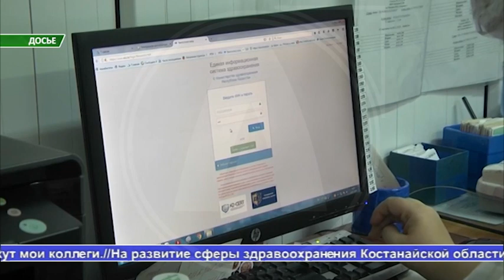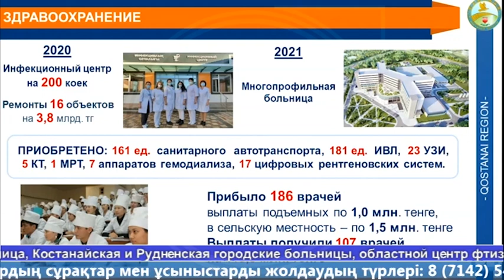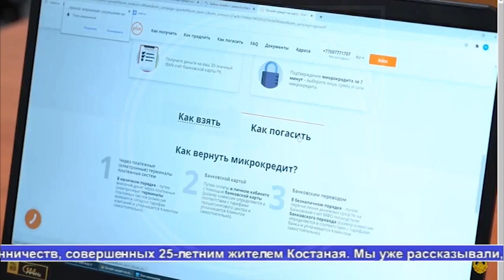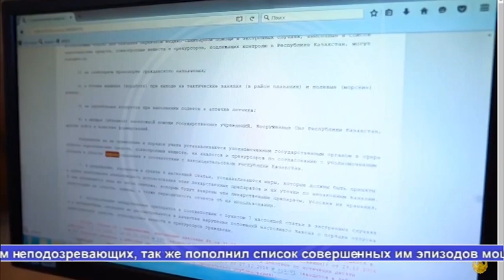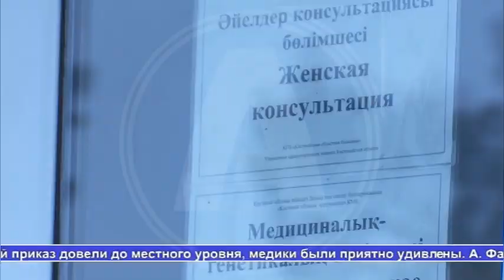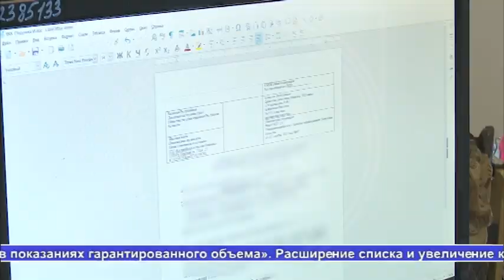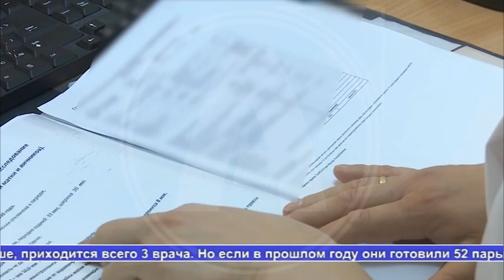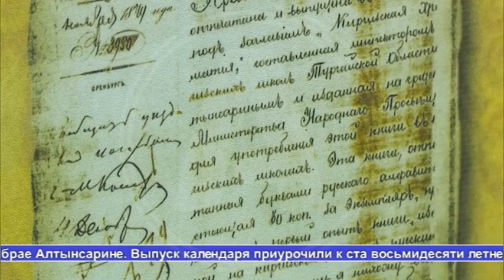Выпуск ТВ_новостей - 17.02.21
1. Количество квот на ЭКО для жителей Костанайской области увеличилось в 6 раз
2.С января в Костанайскую область из республиканского бюджета начали поступать  деньги для оплаты зарплат воспитателям частных детсадов
3.Больше 115 тысяч казахстанцев обратились за досрочным снятием части своих пенсионных накоплений.